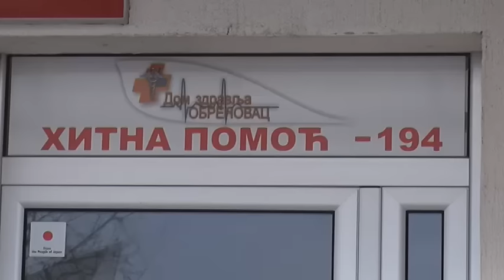Veliki broj intervencija Hitne službe